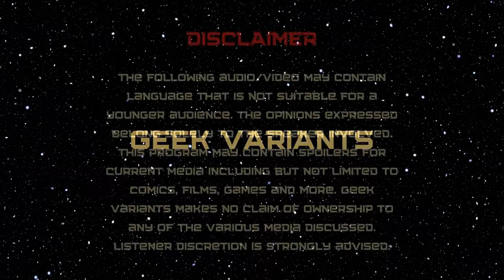Rings of Power episode 5- Partings